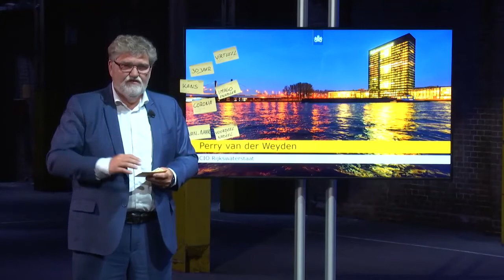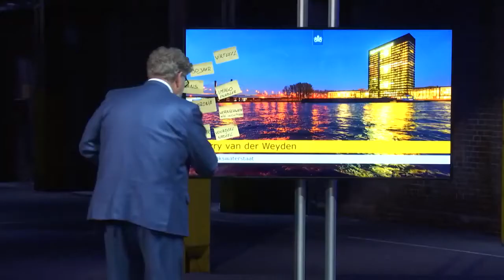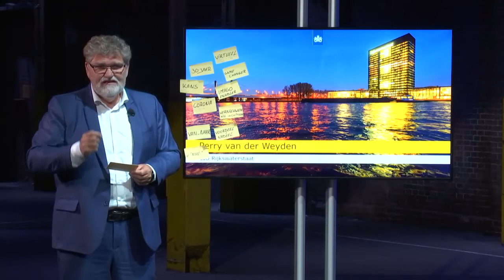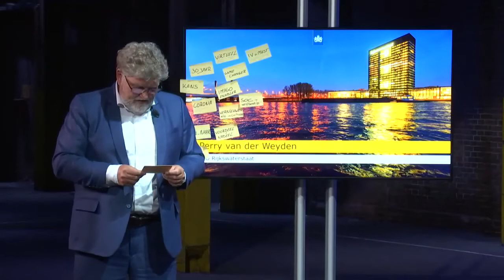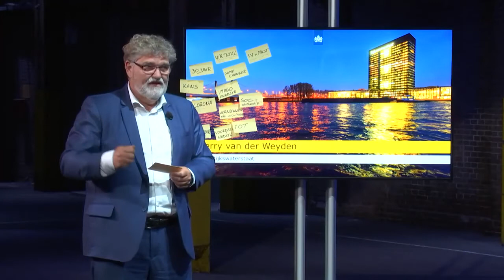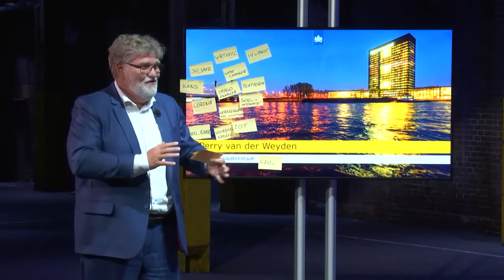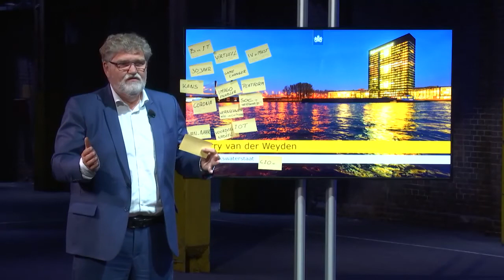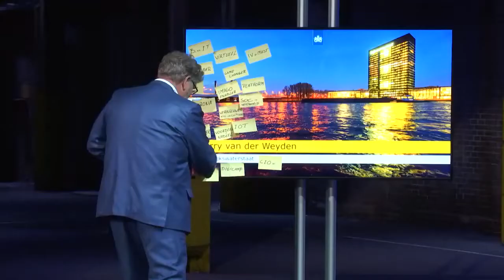Perry van der Weyden (RWS) op CIO Inspire: ‘We moeten als CIO’s de lead nemen’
Waternetwerk
“Het Landelijk Meetnet Water is een van de oudste databronnen van Rijkswaterstaat”, vertelde CIO Perry van der Weyden op zijn beurt. “Het platform, dat voorheen werkte met mechanische sensoren, hebben we op basis van IoT volledig digitaal gemaakt. De nieuwe infrastructuur maakt dat sensoren ook andere zaken kunnen doorgeven dan alleen de waterstand. Denk aan de temperatuur, trillingen of golfslag. Op deze manier brengen we het totale waternetwerk veel gedetailleerder in kaart.”

Dit is overigens niet het enige platform waarop Rijkswaterstaat voorsorteert. Men werkt tevens aan het centraal registreren van alle storingen en incidenten. Ook komt er in het kader van de omgevingswet een platform rond vergunningen. “Gaan we dat in de toekomst allemaal zelf doen? Nee, dat hoeft niet. Maar we vinden het wel belangrijk om het gedachtengoed en de inrichting van het platform in eigen hand te houden. Daar zit namelijk heel veel watermanagementkennis achter.”

“In dit soort ontwikkelingen moeten we als CIO’s de lead nemen”, zegt Perry van der Weyden. “We moeten dit samen met de business op een agile-achtige manier gaan doen. Met de CIO als kompas van de organisatie.” Michael Maas, verantwoordelijk voor ServiceNow in Noord-Europa, is het hiermee eens: “IT verbindt, letterlijk en figuurlijk. We zijn onze digitale spier meer dan ooit aan het ontwikkelen, zowel als business als IT.”